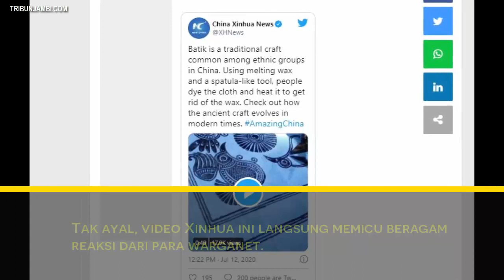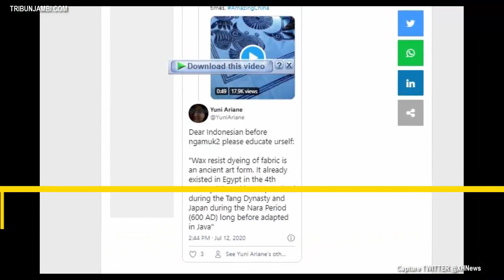Batik Diklaim Berasal dari China, Netizen Indonesia Ribut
TRIBUNNEWS.COM, BEIJING - Media pemerintah China Xinhua dalam videonya menyebut batik adalah kerajinan tradisional negaranya.

Di video berdurasi 49 detik itu, akun Twitter @XHNews menuliskan " Batik adalah kerajinan tradisional China" di pembuka video.

Tak ayal, video Xinhua ini langsung memicu beragam reaksi dari para warganet.

Xinhua di videonya menampilkan seorang pengrajin yang menggambar motif batik di sebuah kain.

Beragam motif digambar seperti hewan dan tumbuh-tumbuhan, serta ukiran-ukiran khas batik.

Cara menggambar batiknya juga memakai canting, meski bentuk alatnya sedikit berbeda.

"(Batik) ini biasanya dipakai kelompok etnis minoritas yang tinggal di Guizhou dan Yunan," lanjut teks di video Xinhua.

Selain di kain, terlihat pula seorang wanita yang menggambar motif batik di sebuah bucket hat. Motif batik ini bergambar bunga.

Kemudian ditunjukkan juga proses pembuatan batik celup yang menghasilkan motif bergambar burung.

Video tersebut diunggah Xinhua pada Sabtu (12/7/2020) pukul 12.22 WIB.

Pantauan dari Kompas.com hingga sekitar pukul 15.23 WIB, video ini telah mendapat lebih dari 160 likes dan di-retweet lebih dari 200 kali.

Kolom balasan (reply) twit ini juga ramai dibanjiri beragam reaksi warganet.

Seorang warganet dengan akun @srinidhi24 dengan gamblang menjelaskan bahwa batik berasal dari Pulau Jawa di Indonesia lalu produknya menyebar seantero Asia sampai India dan China.

Ia juga mengimbau, "Jangan mengaku ini asli China. Ini dari zaman dahulu yang DITIRU China."

Lalu akun Twitter @cupakbaras menulis, "Karena mencuri dan menginvasi wilayah belum cukup, sekarang (mereka) mencuri kebudayaan Indonesia dan mengklaim milik China @wamnews_ind @KBRIWashDC @INAEmbAUS."

Ada pula yang menyindir, "Sebaiknya kamu mengklaim Covid saja. Tidak ada negara yang mengklaimnya sampai sekarang," tulis @Sean_Alma.

Namun di samping balasan-balasan bernada menyindir dan mengecam itu, ada juga yang coba menenangkan reaksi warganet.

@YuniAriane menuliskan bahwa teknik menggoreskan tinta di kain ini adalah teknik lawas yang sudah muncul di Mesir sejak abad ke-4 sebelum Masehi.

"Ini sudah dibuat di Dinasti Tang dan Jepang di zaman Nara (600 Masehi) jauh sebelum diadopsi di Jawa."